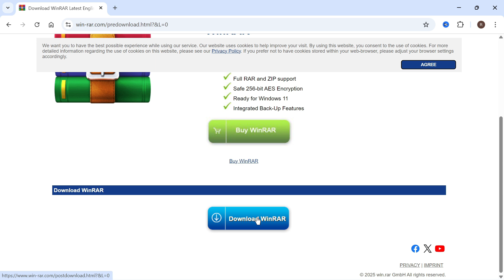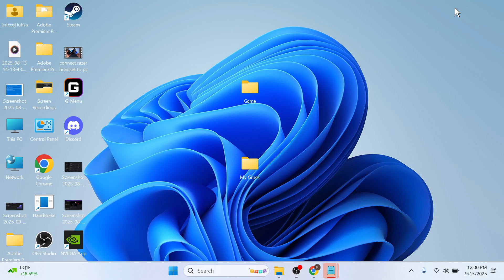How To Open ZIP File Games On Laptop & PC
If you’ve downloaded a game in ZIP format, here’s how to open and install it on your laptop. This tutorial shows how to extract ZIP files using WinRAR and how to avoid extraction errors. Works for Windows 10 and Windows 11 laptops.